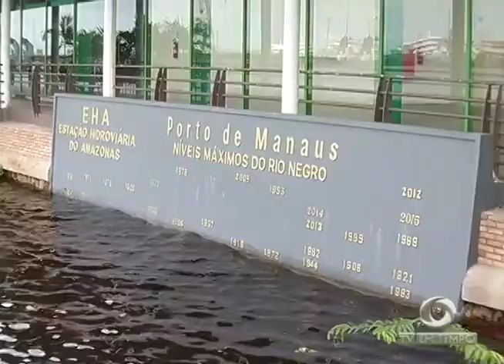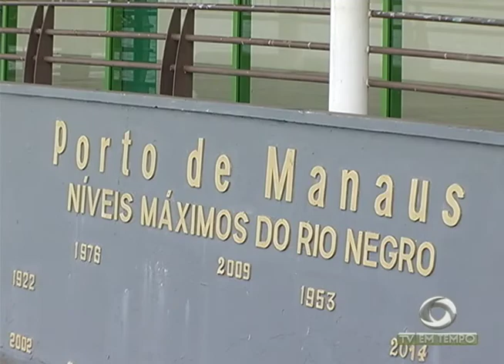Pelo menos 4 mil famílias vão ser afetadas com a subida do nível do Rio Negro aqui na capital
03º BLOCO JORNAL 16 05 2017 - Pelo menos 4 mil famílias vão ser afetadas com a subida do nível do Rio Negro aqui na capital